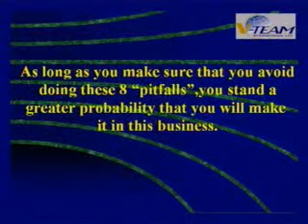V-Tech Basic Training - 7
V-Tech International Conference, Malaysia